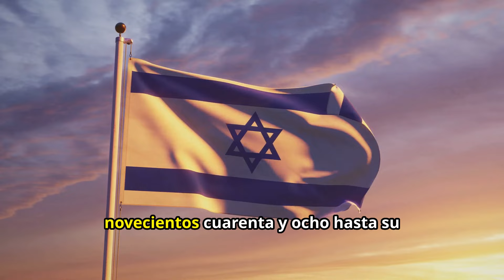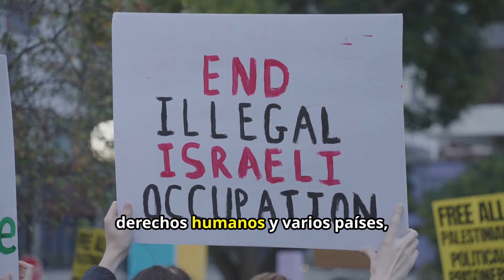La Verdadera Historia De Cómo Israel Se Volvió Tan Rico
¿Te has preguntado alguna vez cómo Israel se convirtió en una de las naciones más ricas del mundo? En este video, profundizamos en el controvertido camino de la "Nación Start-Up", revelando los aspectos menos conocidos de su rápida ascensión al poder. Desde la tecnología militar hasta los acuerdos secretos, pasando por las estrategias económicas que han alimentado su riqueza, exploramos la historia oculta detrás del auge económico de Israel.

¿Quieres empezar a construir tu riqueza a través de inversiones inmobiliarias?

¿Estás buscando invertir en propiedades que generen ingresos por alquiler y comenzar a construir tu patrimonio? ¡Esta es tu oportunidad! 🌟 ¡Únete a mí en Stake y recibe 200 AED GRATIS para iniciar tu camino de inversión inmobiliaria! 🏡💰

¿Por qué Stake?
✅ Acceso a propiedades de alquiler de alta calidad
✅ Gana ingresos pasivos sin esfuerzo
✅ Inversiones simples, seguras y transparentes
✅ ¡No necesitas ser un experto en bienes raíces!

Únete hoy, reclama tus 200 AED y comienza a invertir de manera inteligente conmigo. ¡Tu viaje hacia la libertad financiera comienza ahora! 🚀